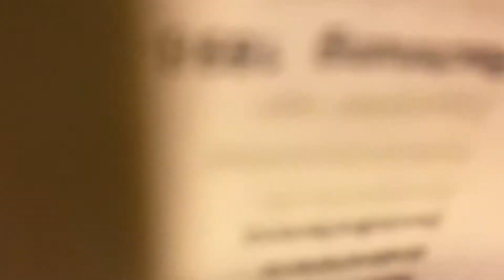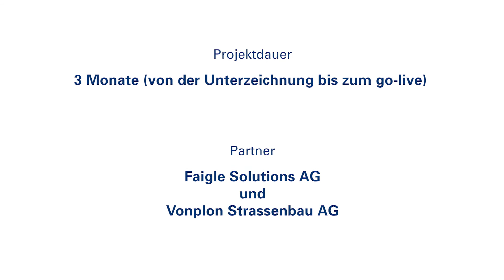Faigle Vonplon Referenz DE +